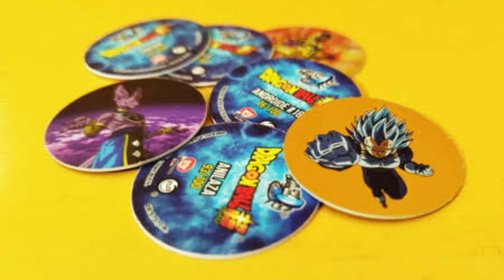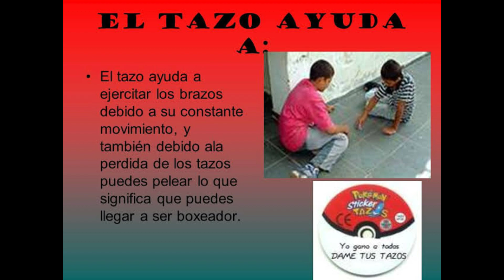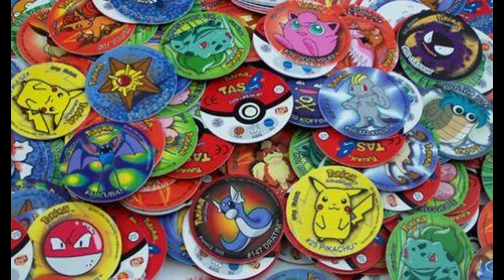Sabritas Nos Traicionó Los NFTazos Son Una Mierda